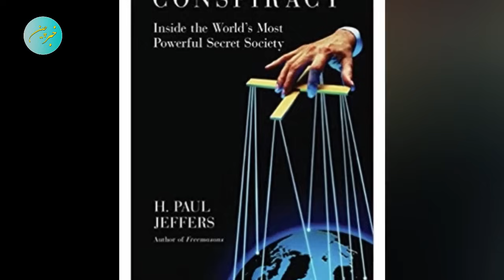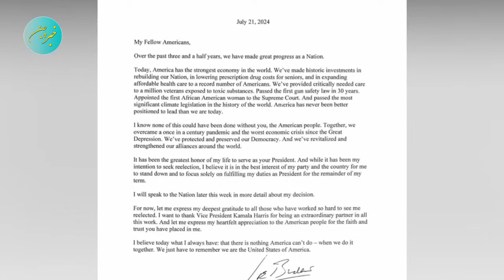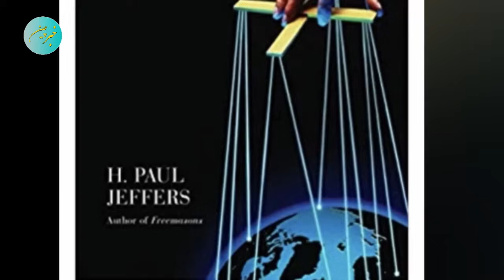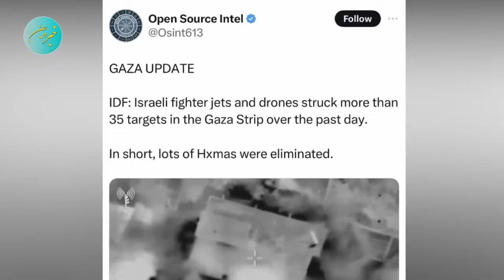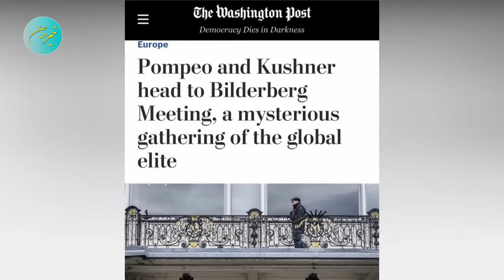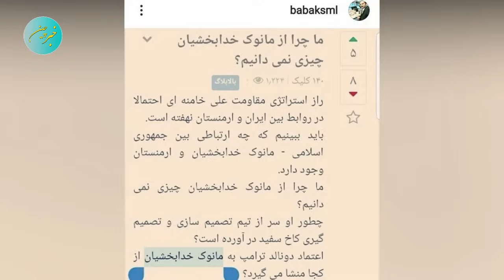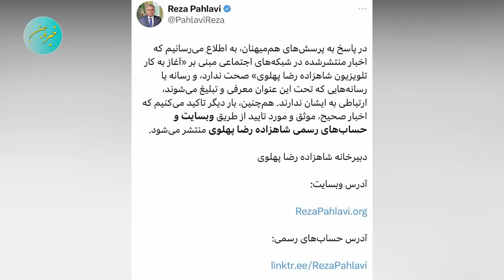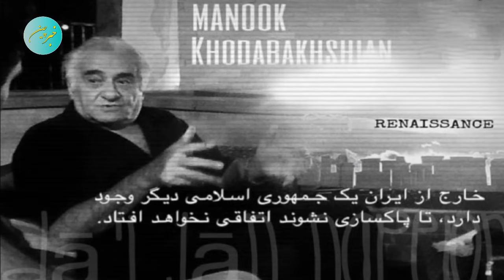پیشگویی ۱۰ سال پیش نوستراداموس ایران مانوک خدابخشیان که امروز خامنه ای را کیش و مات کرد